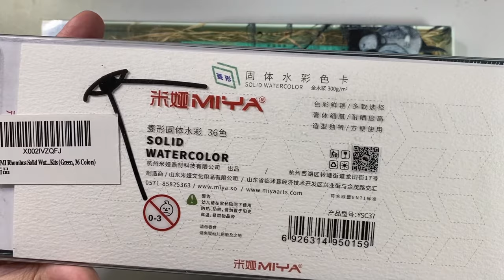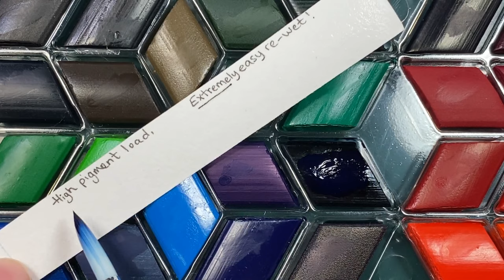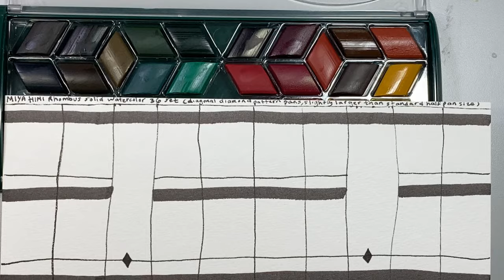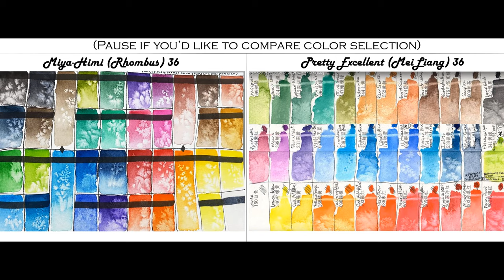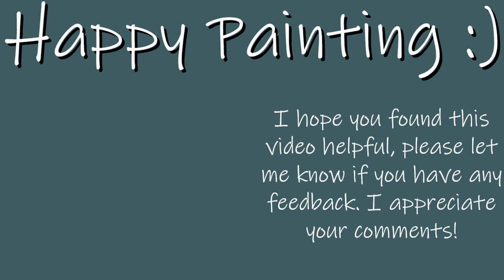Miya Himi 36 Watercolor Paint Set Rhombus Style + Brush Review. Comparable to Pretty Excellent!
BYE BYE PRETTY EXCELLENT? Hello beautiful Miya Himi watercolor! Finally an affordable, high quality, transparent competitor to MeiLiang (by Paul Rubens). Check out the paint brush set too! What a pretty gift idea. ↓ SHOW MORE for art supply links and other info! ↓

Miya Himi Watercolor 36 Set
Miya Brush set
Worldwide you may also be able to find these on 3rd party seller sites like AliExpress.
Compare to Pretty Excellent (MeiLiang 36 set by the makers of Paul Rubens)

PAPER I USE:
Lower cost cotton paper option, great for swatching - Bee Cold Press
Better durable paper for serious artwork - Arches Cold Press. Jackson's Arches on Blick - often has good prices for US Winsor & Newton's cold press paper is durable, takes layers and lifting well. It has a rougher texture, worse for drawing detail, but works magic with granulating paints
You can also find W&N on Blick for a good price USA

MIXING PALETTE:
Plain rectangle ceramic dish
My favorite ceramic palettes with divider segments

PENS: Black waterproof Tombow Mono
White gel pen

BRUSHES:
Miya Brush set
Neptune to hold a lot of water
Heritage to hold a good point
LIFT / ERASE brushes - you can use any flat brush that has spring (holds its shape). Synthetic is best. I use this

Cheap brushes I like for watercolor painting, that have a nice point and a decent balance between water capacity and spring (firmness to snap back into shape) include:
Dynamic Distraction

End of video swatch card preview is Daniel Smith's Cascade Green which you can find

My rubber stamps, ink, art and craft supplies, lightfast testing, pigment database, swatch cards, color wheel palettes, digital download printable art and more:

Recorded with my IPhone. Editing = VSDC. Music -Anno Domini Beats-Intentions - from the YouTube free music library.